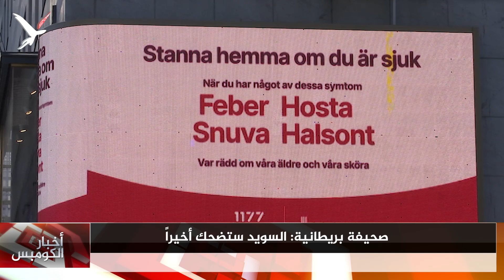لوفين: الفساد مشكلة لبنان.. والبطالة في السويد ترتفع لكن بوتيرة أبطأ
لوفين: الفساد مشكلة لبنان ..البطالة في السويد ترتفع لكن بوتيرة أبطأ من السابق.. وثلاث وفيات بكورونا في ثلاثة أيام ..